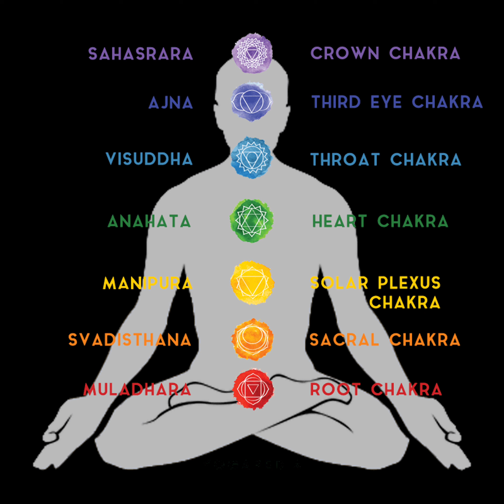{pure}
3***INSTRUM3NTAL***3
song 3